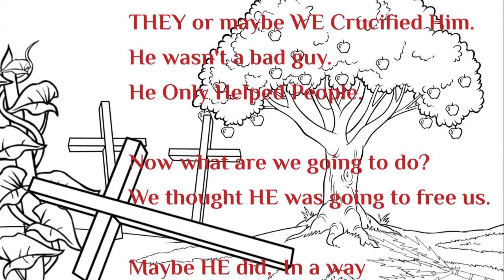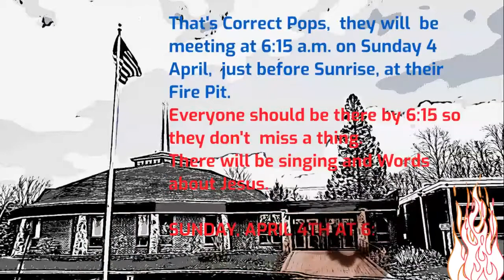INVITATION TO OUR SUNRISE SERVICE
EVERYONE IS INVITED.  PLEASE ARRIVE NO LATER THAN 6:15a.m.
We will have a warming fire,  Heartwarming music, and Soul warming Words from God Himself